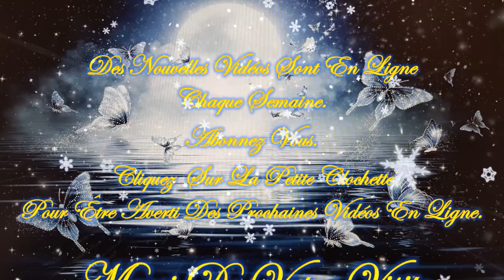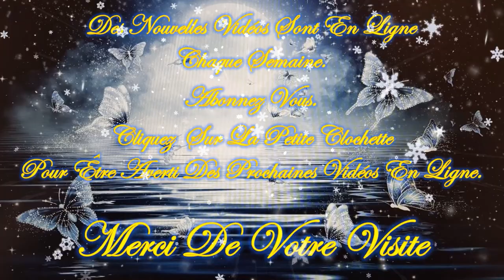🎄☃️Guidance intemporelle de ce Lundi 6 Novembre 2023☃️🎄